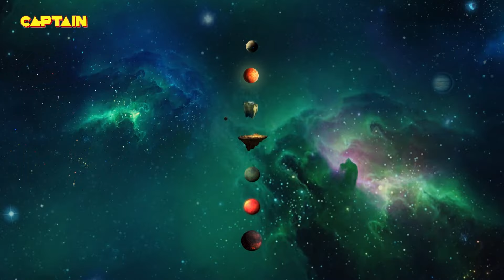रविवार विशेष : सूर्यदेव पुत्र शनि देव का कैसे हुआ जन्म ? Vighnaharta Ganesh | Full Episode